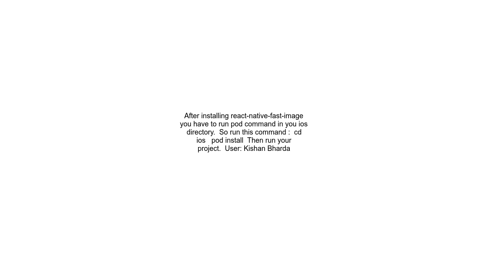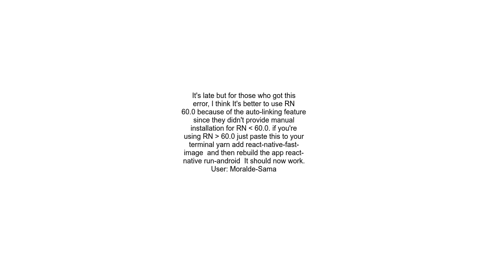Invariant Violation requireNativeComponent &quot;FastImageView&quot; was not found in the UIManager